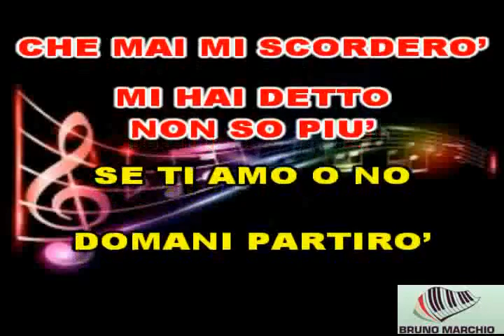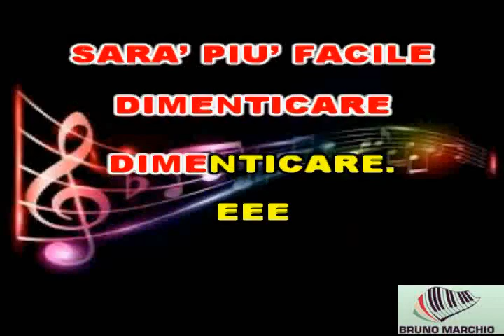KARAOKE INFINITO CON CORI (DEMO) - RAF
KARAOKE INFINITO CON CORI (DEMO) DI RAF. QUESTO PEZZO A UN PO' DI ANNI MA RESTA SEMPRE MOLTO ATTUALE.